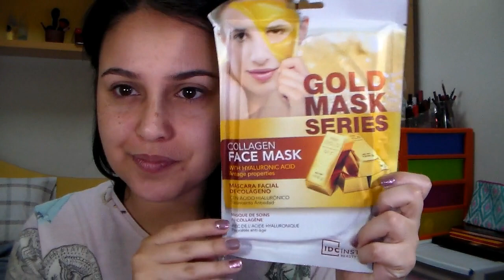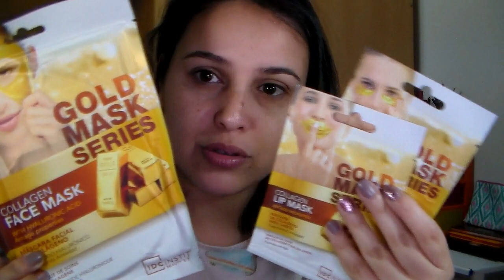¿Tratamiento de oro para la piel? Mascarillas de IDC Institute!